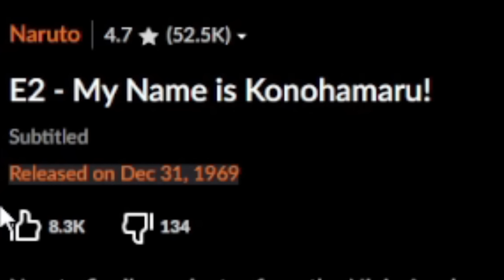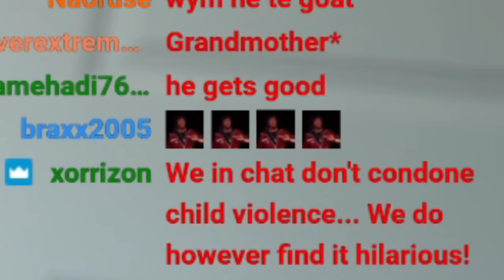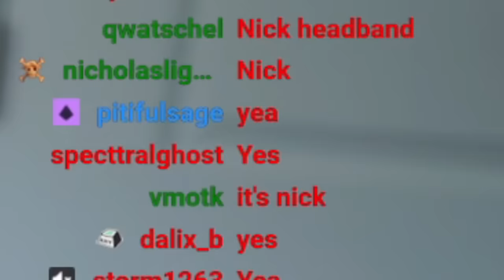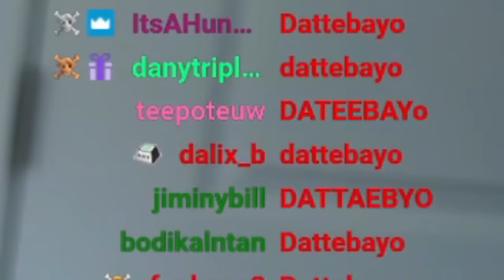Wait what... Naruto (Episode 2 & 3 REACTION)